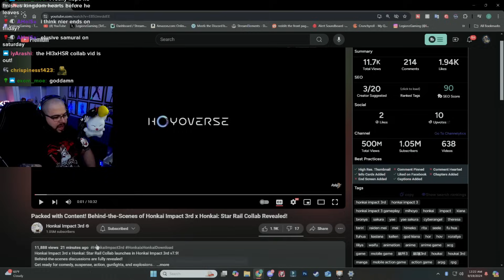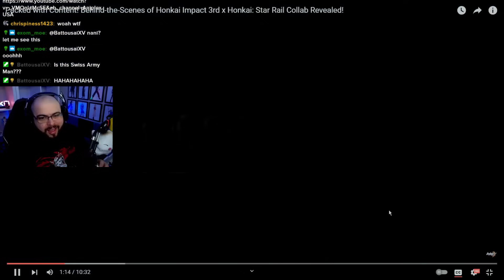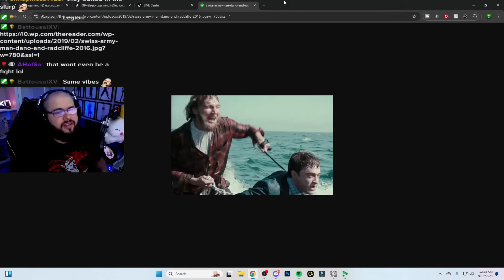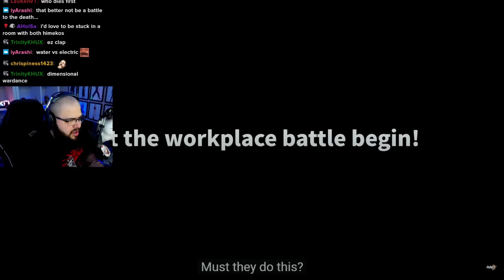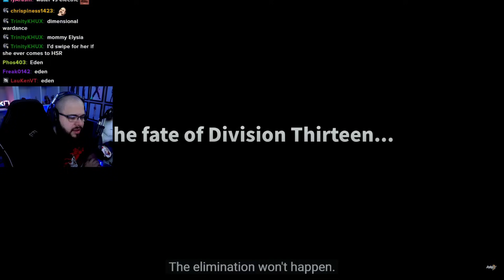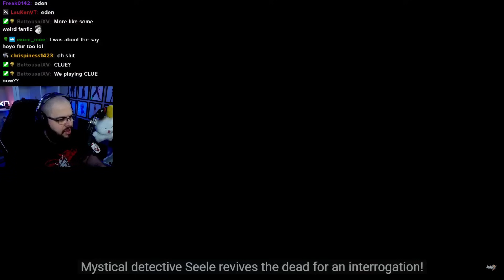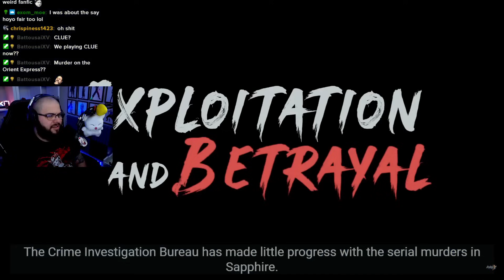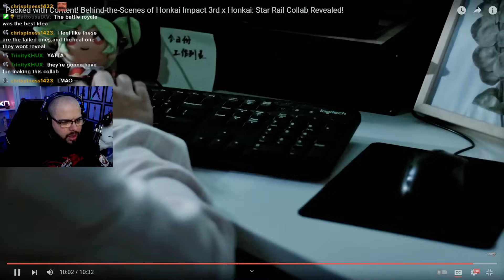VOID ARCHIVES & WELT GOING BACK TO HONKAI IMPACT 3RD?! SPARKLE CONFIRMED FOR HI3 X HSR COLLAB!